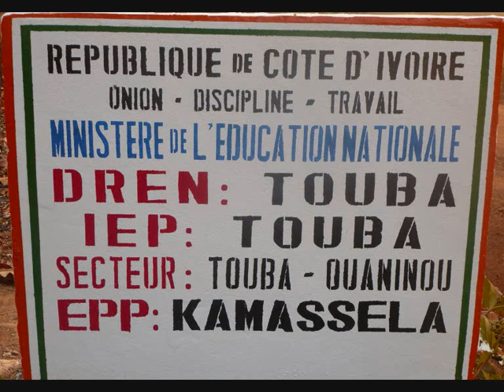MAWA Nationale "Guei Robert "Cours d'histoire...